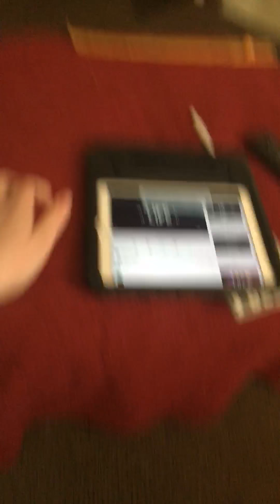Thoughts on Amy/Preview of an upcoming new song/15 subscribers/shout outs and prayers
Today, I talk about Amy, give you guys a preview of an upcoming new song I am working on, thanking you guys for 15 subscribers, and giving shout outs and sending prayers.